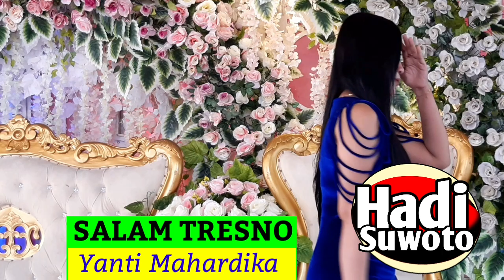CAK KOMET MARAH KARENA CAK DODOK GENDONG PENYANYI.